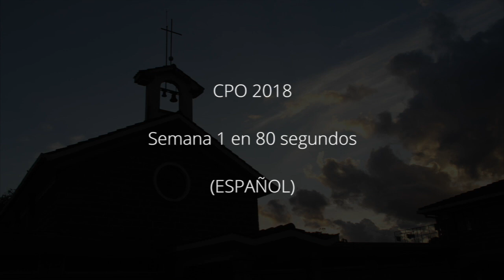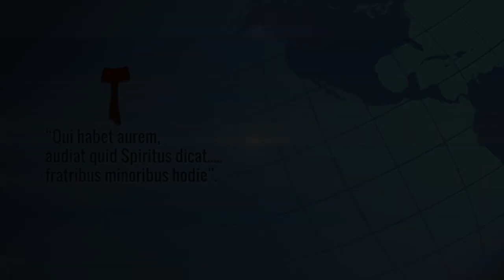CPO 2018 - Semana 1 en 80 segundos (español)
Resumen de la primer semana del CPO (español)